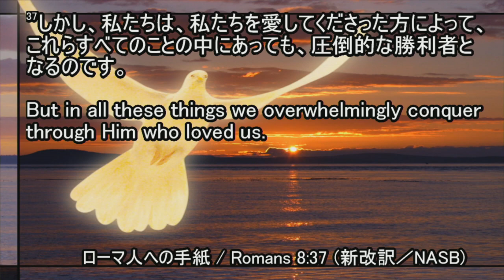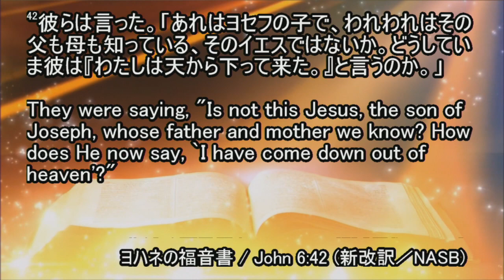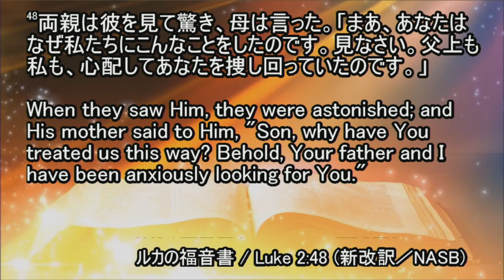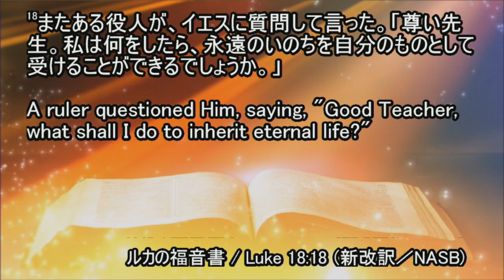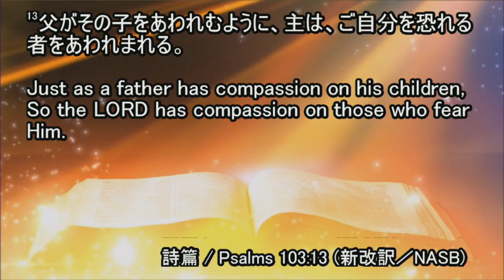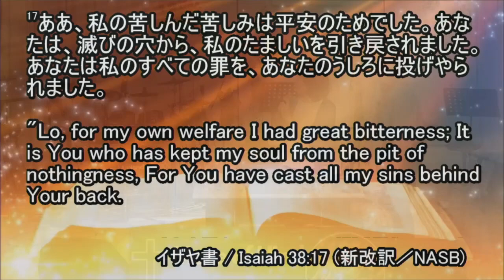ICF Message 2023.6.18 "The best father"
"The best father" - Olaf Karthaus
「最高のお父さん」 - オラフ・カートハウス

ICFTV